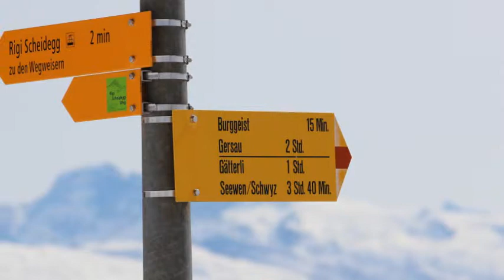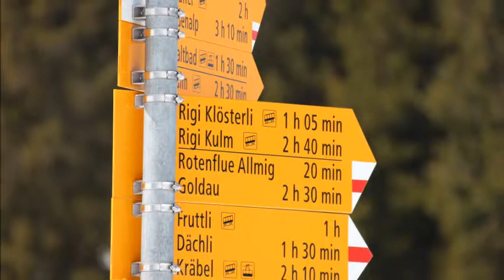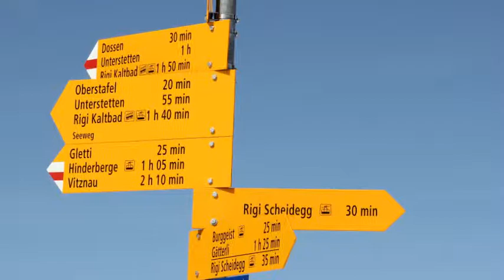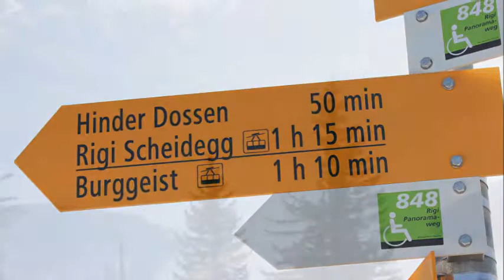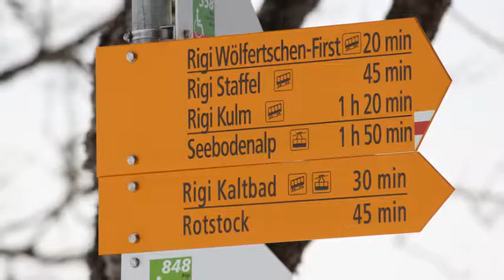Schulhund Feebee auf Rigi Scheidegg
am 30. März 2014 Wanderung von Rigi Scheidegg nach Rigi Kaltbad